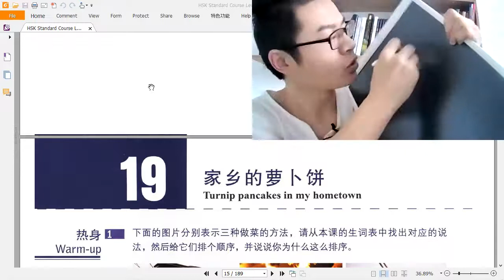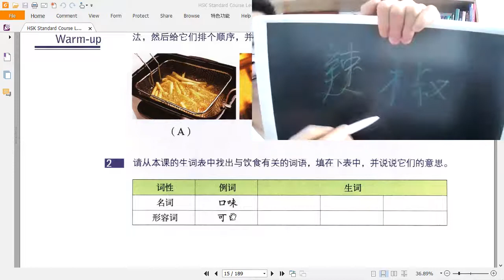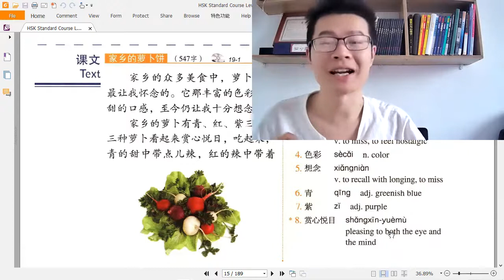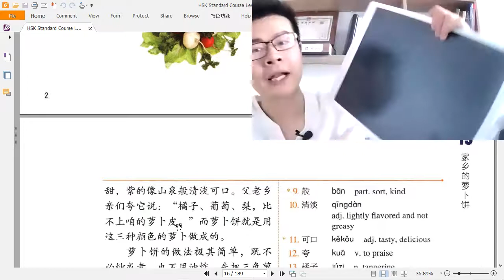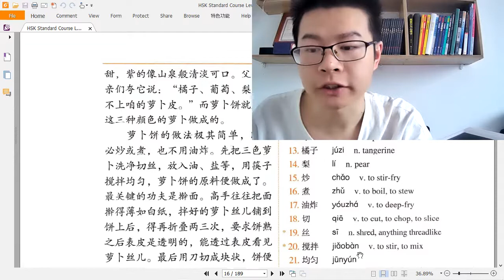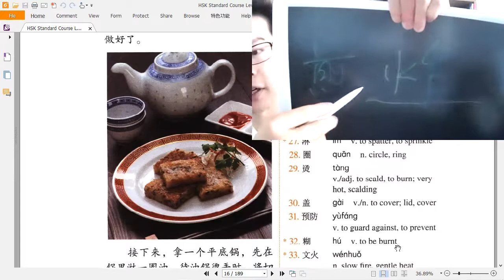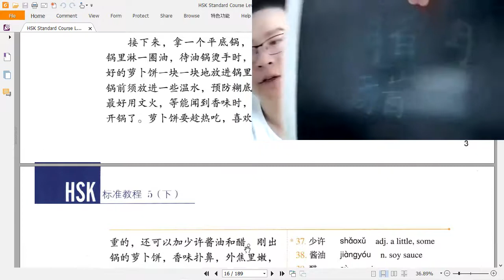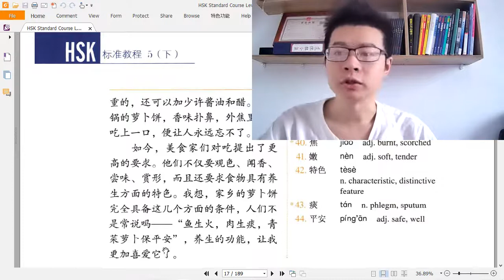HSK 5 下册 Lesson 19 家乡的萝卜饼 Warm-up，New words&Text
How to use our VIP Class? 【for free】
家庭作业：介绍你家乡的一道特色菜